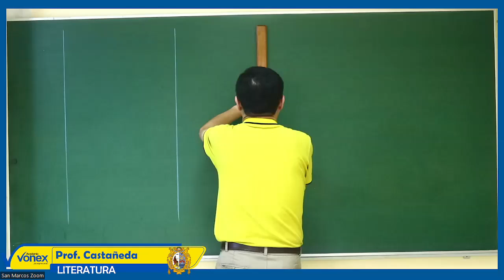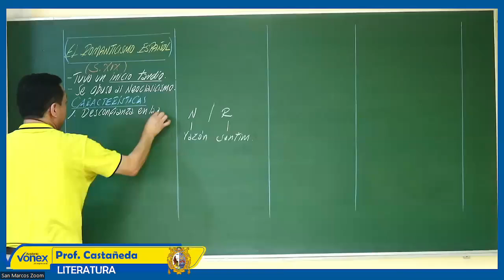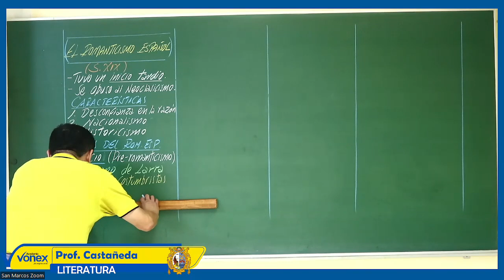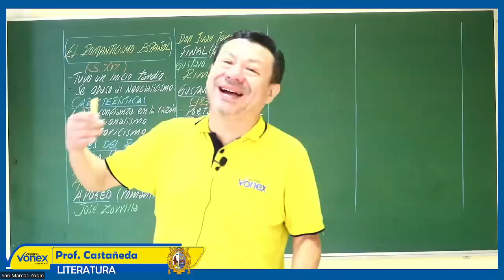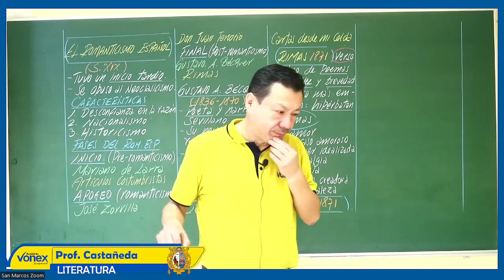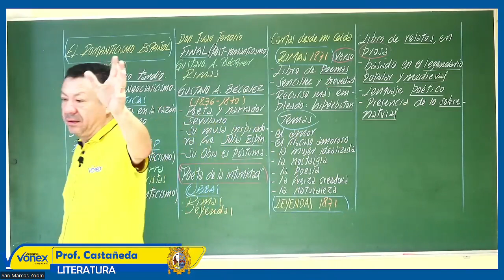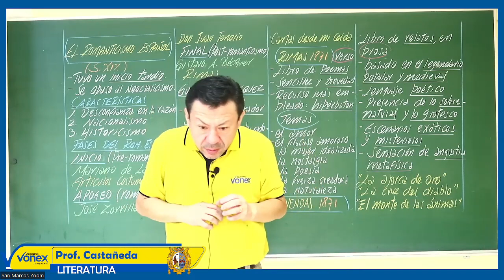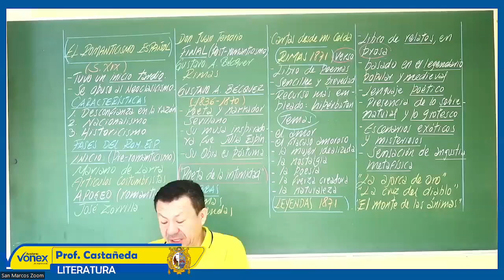LITERATURA - SEMANA 14 - SAN MARCOS 2023